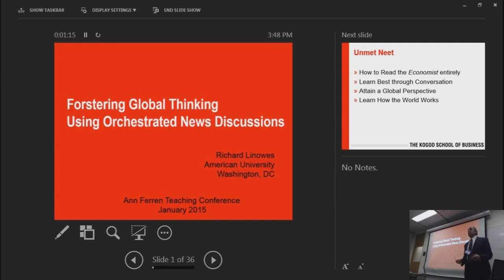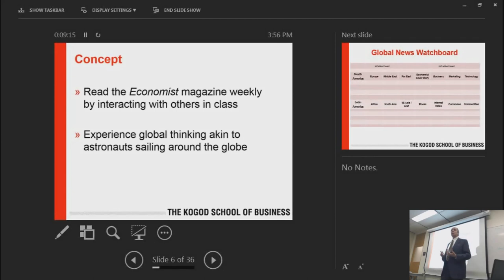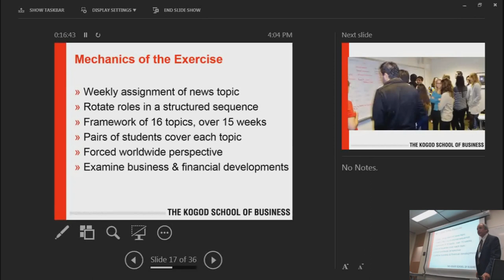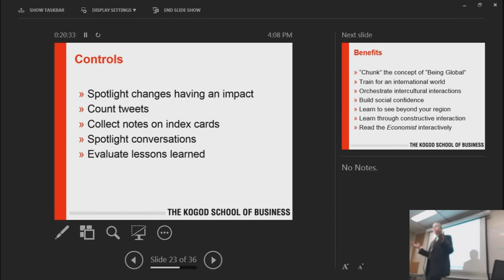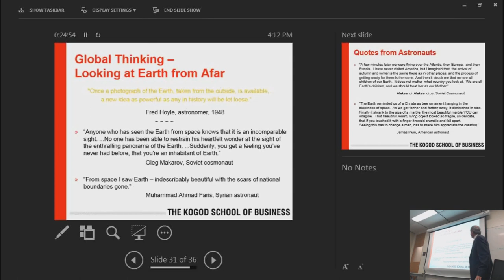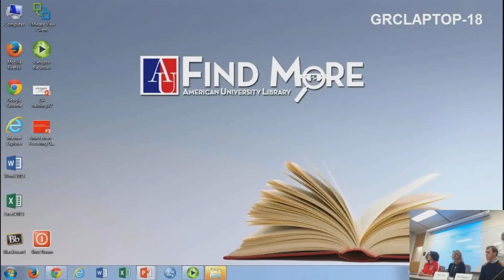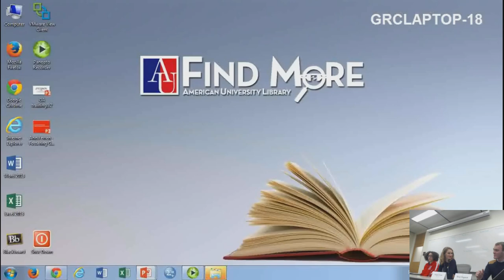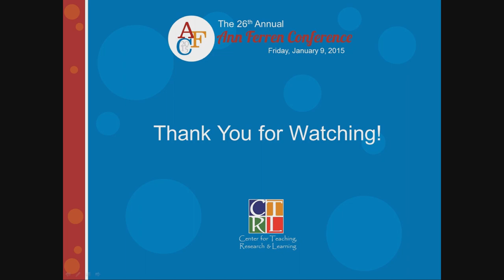2015 AFC 304: Fostering Global Thinking Using Orchestrated News Discussions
Following astronauts who circled the globe, this new classroom exercise takes students around the world as news reporters. During each class session, they report and discuss the global news and market coverage of the Economist magazine and Wall Street Journal, rotating through topics week to week. (with Richard Linowes, KSB-MGMT (Chair); Abigail Frost, Class of 2015; Brian Hagerott, Class of 2015; David Horowitz, Class of 2015; Ian Lutz, Class of 2015; and Robia Ablak, Class of 2015)